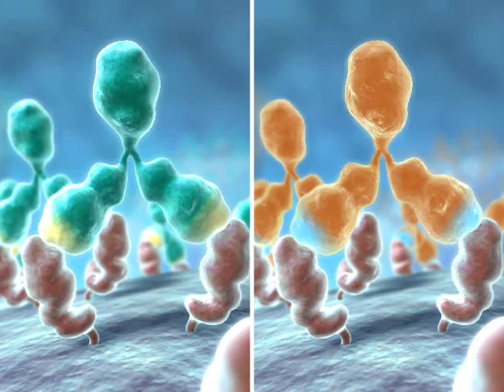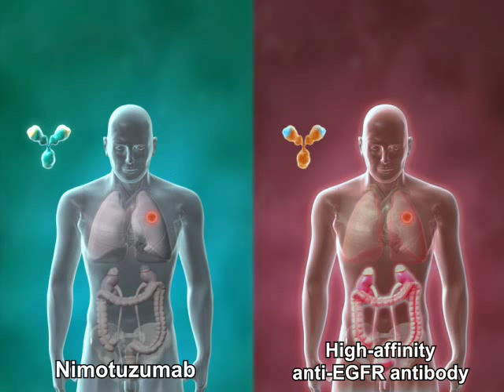Nimotuzumab: Proposed Mechanism of Action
Nimotuzumab is a humanized monoclonal antibody that targets and binds to the epidermal growth factor receptor (EGFR). Nimotuzumab inhibits activation of the protein tyrosine kinase and has a slightly lower binding affinity compared to other common EGFR-targeting agents.

Nimotuzumab is being evaluated in clinical studies around the world in multiple indications including non-small cell lung cancer, pediatric and adult glioma, esophageal cancer, pancreatic cancer, gastric cancer and head & neck cancer. Nimotuzumab has been approved for marketing in 23 countries including Brazil, India, China, Argentina and Indonesia.

Nimotuzumab is licensed to YM BioSciences Inc.'s majority-owned subsidiary, CIMYM BioSciences Inc., by CIMAB S.A., and was developed at the Center of Molecular Immunology. for more information.